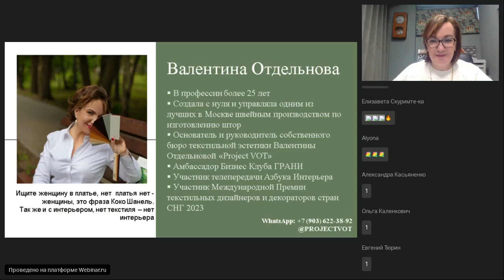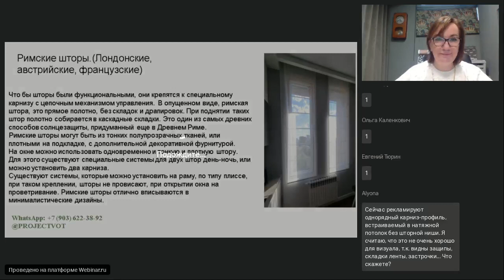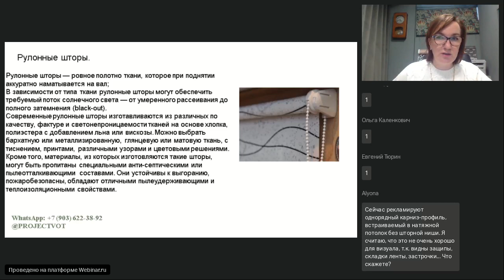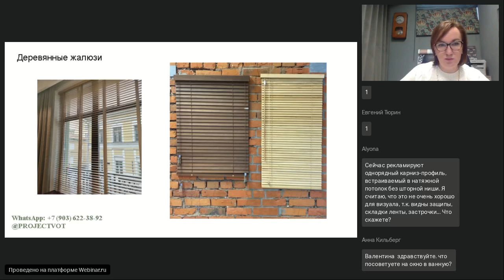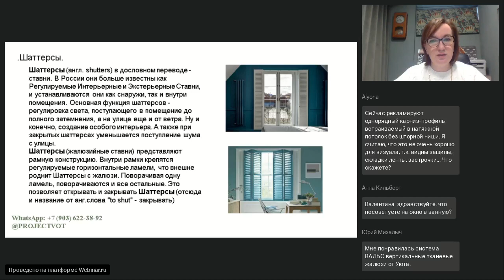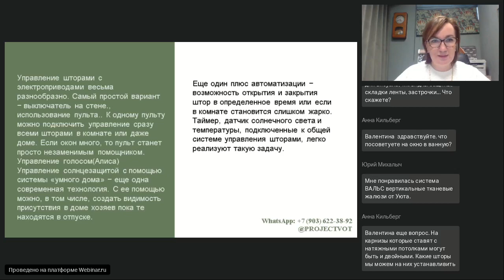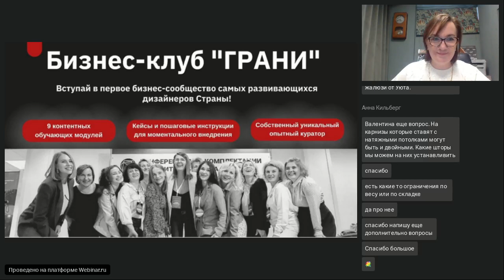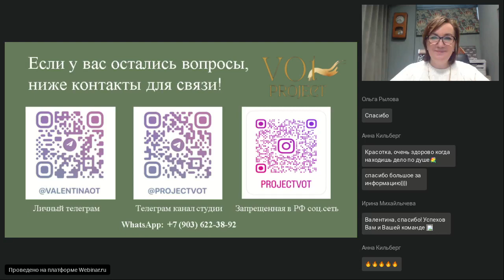Валентина Отдельнова - Системы солнцезащиты, виды и особенности